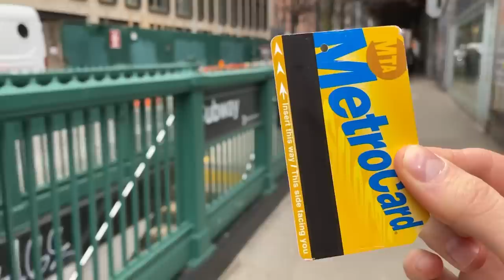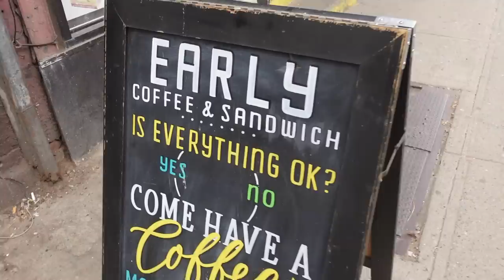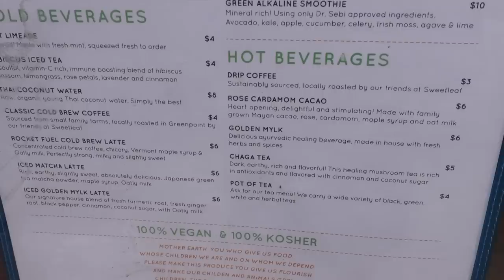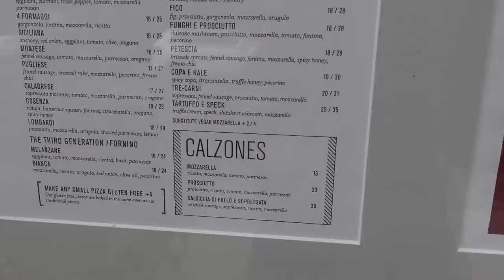This $2,300 Penthouse Apartment has Jaw-Dropping Manhattan Views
This Penthouse is 💯 Gorgeous and has Incredible Views of both Midtown and Lower Manhattan New York City. Its in a brand new building with every feature you could ask for, just 30 minutes outside of Manhattan in Greenpoint Brooklyn.  Would you rent an affordable luxury apartment like this new york city penthouse? The only sacrifice is the building has a virtual doorman and not a full time door person, but to me thats no big deal because theres so much value here.  Check out this Luxury NYC apartment tour and let me know what you think!

⭐️ Win 1 Month of Free Rent by Reviewing your Last apartment on RentCity

You can have a distance meter just like the one I use in the video.  *Dont tour an apartment without one

EVERYTHING i use to film & edit my videos:

[Shotgun Mic]
[Handheld Tripod]
[Bendy Tripod]
[Full Size Tripod]